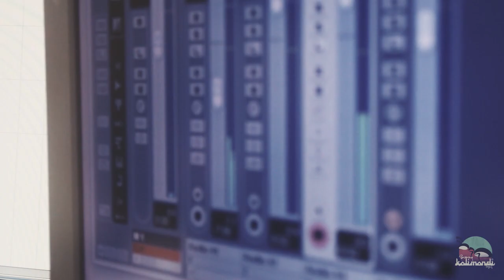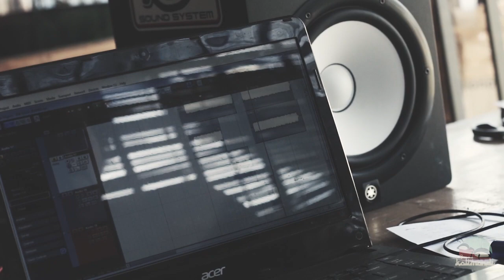SANG ADAM - TAK MUNGKIN ( OFFICIAL MUSIC VIDEO ), sulawesi tenggara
Lagu ini adalah salah satu lagu dari Album Pertama SANG ADAM  - TAK MUNGKIN ( OFFICIAL MUSIC VIDEO ), sulawesi tenggara "Menjadi Bulan" Sang Adam yang rilis tahun 2004 yang berjudul SANG ADAM  - TAK MUNGKIN ( OFFICIAL MUSIC VIDEO ), sulawesi tenggara, Semoga Bisa Menghibur..TENGKIU, SANG ADAM  - TAK MUNGKIN ( OFFICIAL MUSIC VIDEO ), sulawesi tenggara